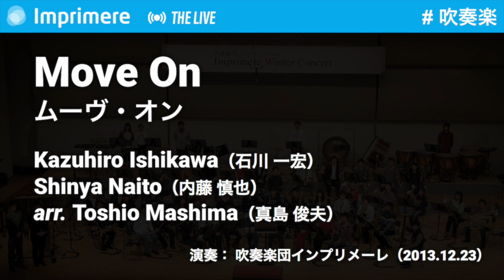Move On ［吹奏楽］ / 石川 一宏, 内藤 慎也（編曲：真島 俊夫）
Move On / 石川 一宏, 内藤 慎也（編曲：真島 俊夫）
演奏： 吹奏楽団インプリメーレ
撮影： 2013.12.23 @ Winter Concert 2013

Move On / Kazuhiro Ishikawa, Shinya Naito (arr: Toshio Mashima)
Imprimere Wind Symphonica
Dec. 23rd 2013 @ Winter Concert 2013